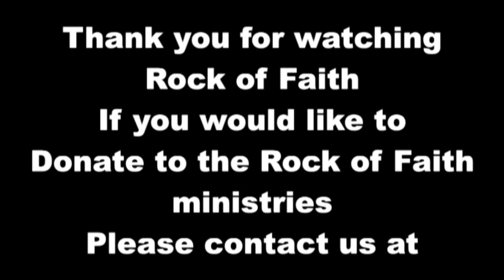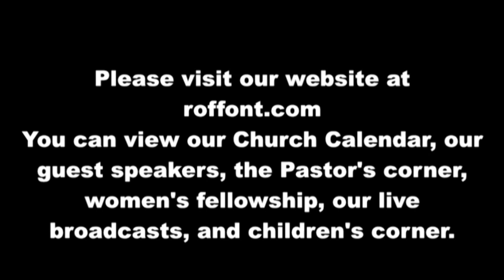2-15-2017 Wednesday Evening Pastor Jess Tuthill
Wednesday Evening service of February 15th